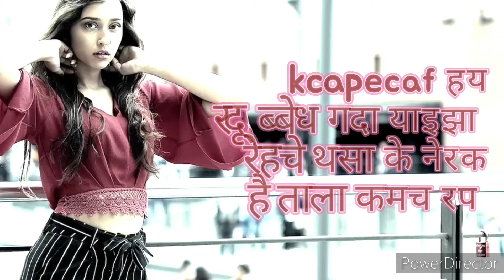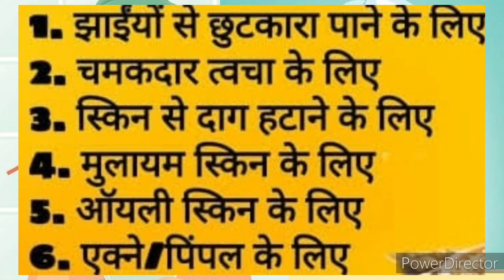2 मिनिट में दाग धब्बे ( झाइआ) जङ से खत्म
2 मिनिट में दाग धब्बे ( झाइआ) जङ से खत्म
सिर्फ हफ्ते में दोबार, झाइआ दाग धब्बे 100% जङसेखत्म#pigmentation#melasma#jhaiya

झाइयों (pigmentation)का रामबाण ईलाज

BANANA FACIAL IN 4 STEPS👁

VIDEO LINK 👆👆👆👁

VIDEO LINK 👁 👆👆

Video link 👆👆👀

Jhaiya khatam karne ka tarika,face par jhaiya khatam karne ka tarika,झाइया मिटाने का उपाय,चेहरे की झाइया मिटाने के उपाय,जाए या मिटाने के घरेलू उपाय,झाइया, झाइया दूर करने का उपाय,झाइया दूर करने के घरेलू नुस्खे,झाइया किस  विटामिन की कमी से होती हैं,
Skin pigmentation home remedies , skin pigmentation  treatment  at home in hindi,skin pigmentation,
आलू से झाइया का ईलाज, आलू से झाइया  कैसे मिटाएं,आलू से झाइया हटाने के उपाय,face par jhaiya khatam karne ka tarika,jhaiya khatam karne ka tarika homeopathic,dry skin pigmentation home remedies,skin pigmentation home remedies,jhaiya khatam karne ke gharelu nuskhe,jhaiya khatam karne ke desi nuskhe,skin pigmentation treatment at treatment at home ,